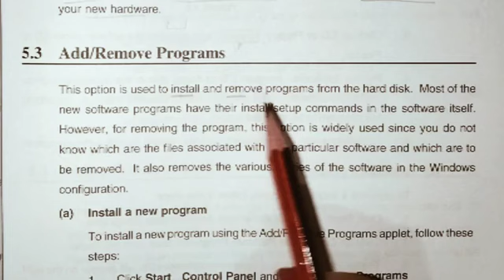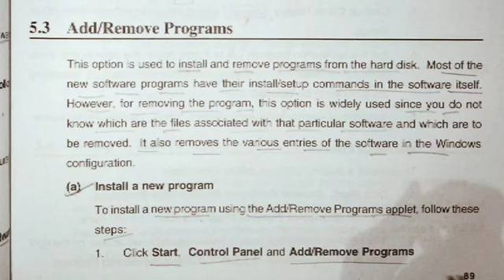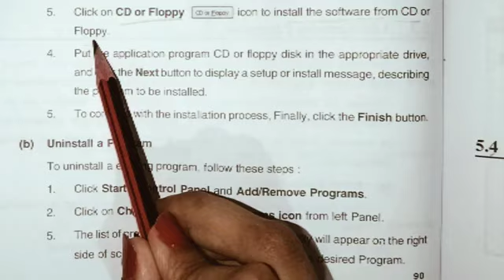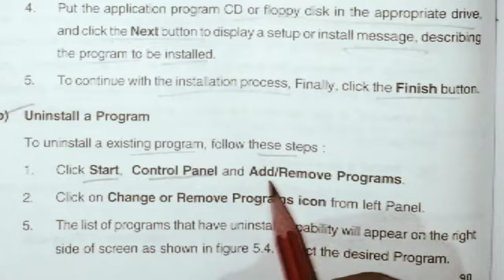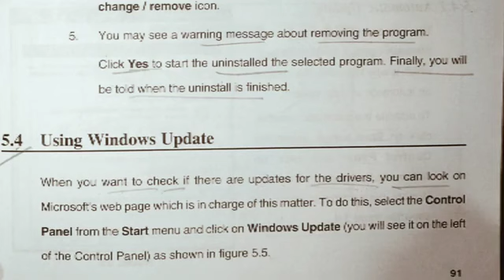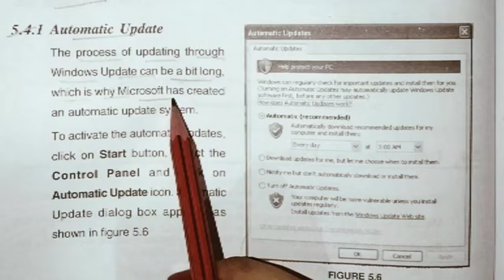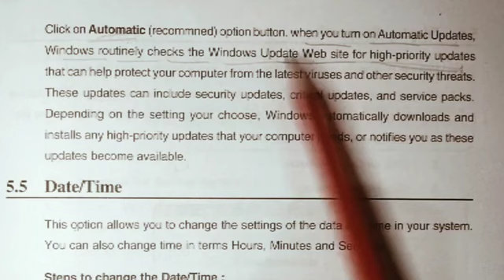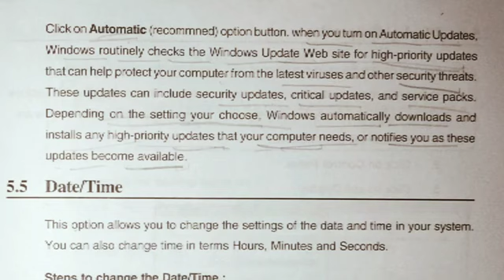how to install and uninstall program || By using windows updates || control panel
how to install and uninstall program || By using windows updates || windows XP